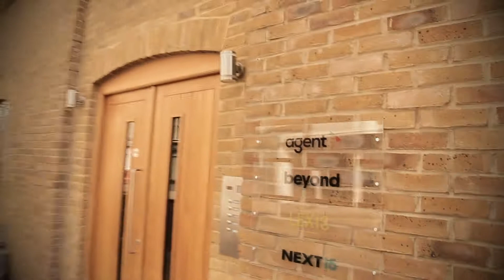Pioneer Mission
Carl Palmer, Leader of Haddon Hall Baptist Church in London, shares about the need to shift from Incarnational Mission to Pioneer Mission and how the two can operate together. to find out about our Pioneer Mission training